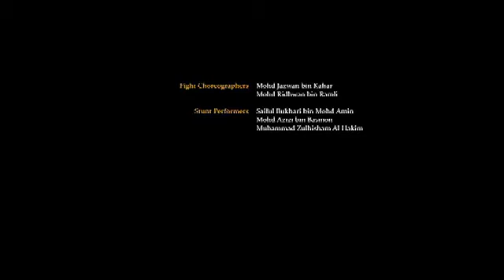Saladin Episod 16 : Sands Of Time